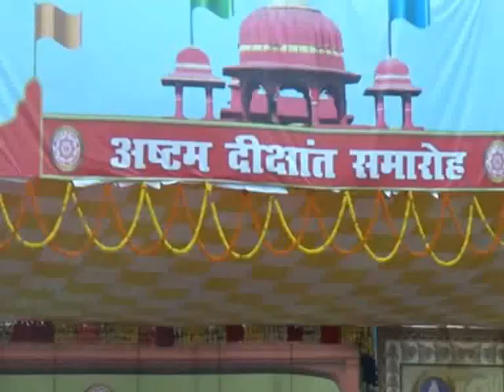कुलाधिपति उपाधि देकर लौटे पटना(Mithila Manch News)